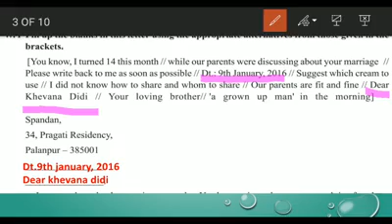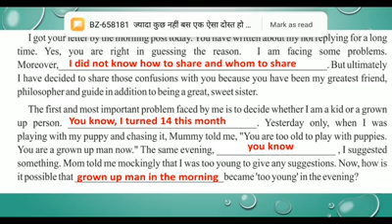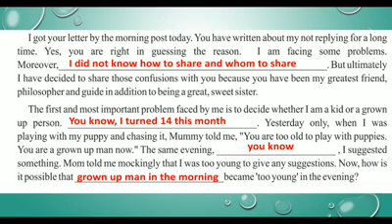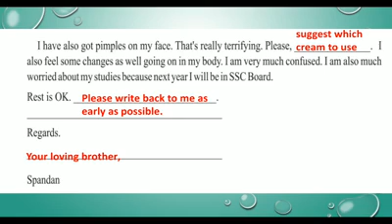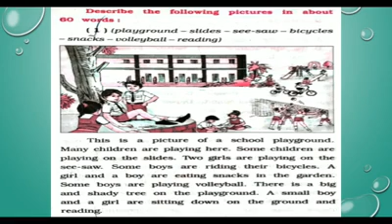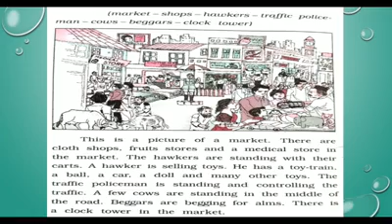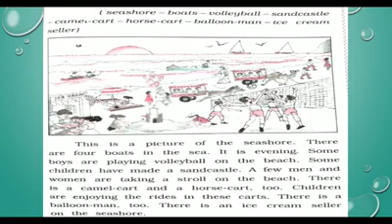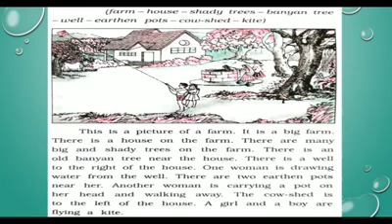STD 8 9 GRAM LETTER [10- 8 ][14 8 2020]